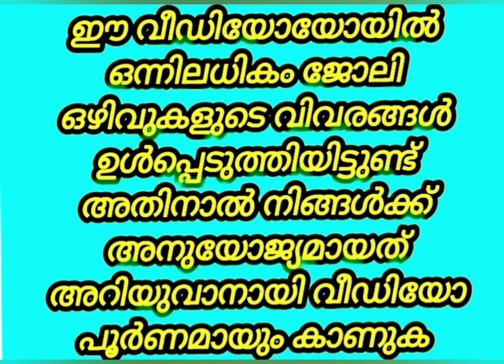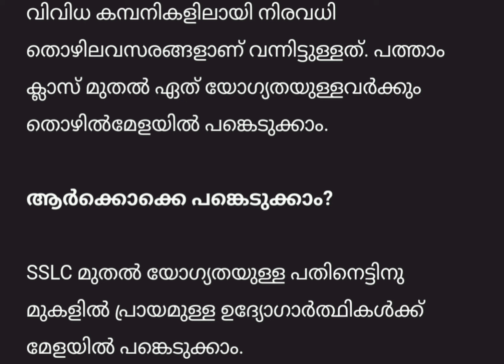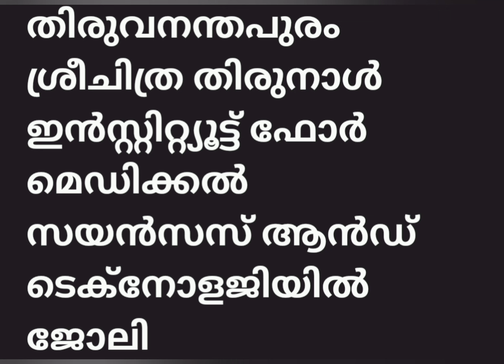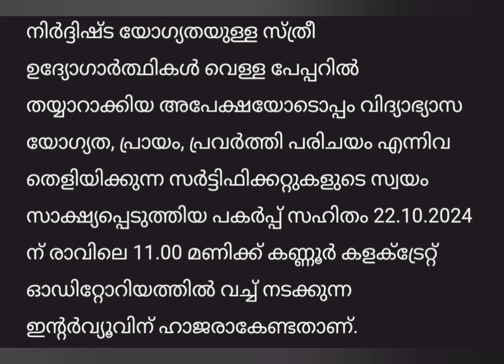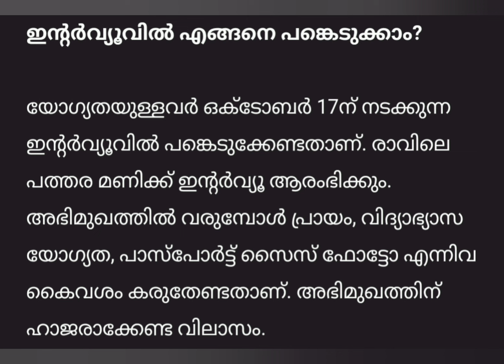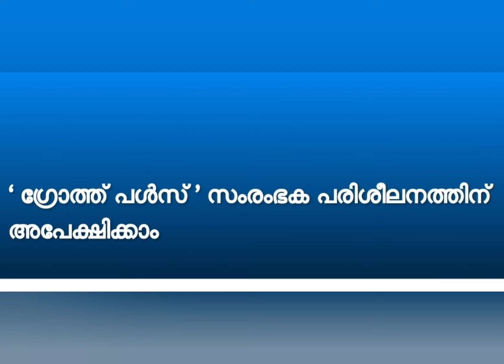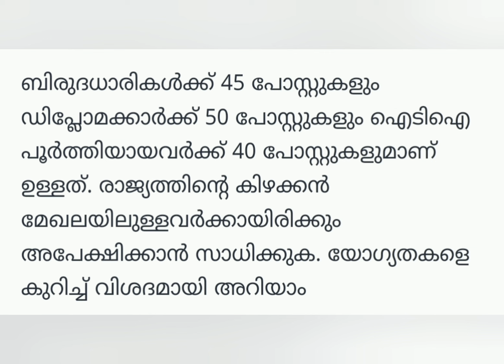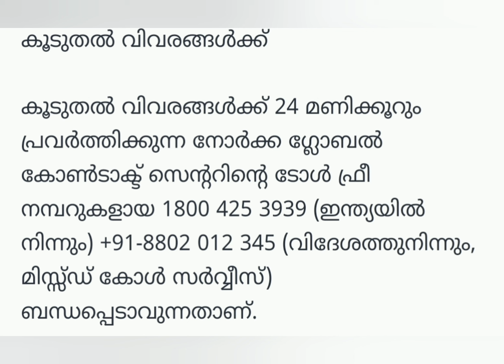കേരളത്തിൽ താല്കാലിക സർക്കാർ ഒഴിവുകൾ|Kerala Job vacancy Malayalam 2024|‎@4rkjobsworld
കേരളത്തിൽ താല്കാലിക സർക്കാർ ഒഴിവുകൾ കേരളത്തിൽ താല്കാലിക സർക്കാർ ഒഴിവുകൾ|Kerala Job vacancy Malayalam 2024|‎@4rkjobsworld

JobVacanciesInKeralaKsfeJobVacanciesInKerala 2024
jobvacancy2024
jobvacancyl
jobMalayalam
jobkerala
jobvacancyinkerala